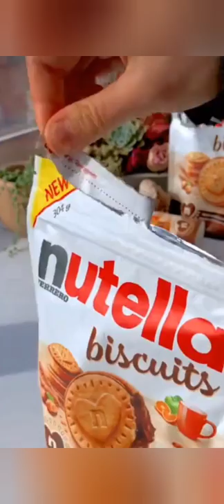Many dreams with Nutella 😋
without Nutella impossible😇

Burger grill

ice cream machine

Hotdog machine